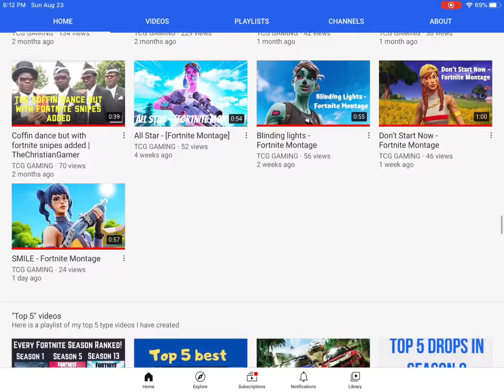HUGE Shoutout To TCG GAMING - Subscribe Now - HS YT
SHOUTOUTSHOUTOUTSHOUTOUTSHOUTOUTSHOUTOUTSHOUTOUTSHOUTOUTSHOTOUTSHOTOUTSHOTOUTSHOTOUT